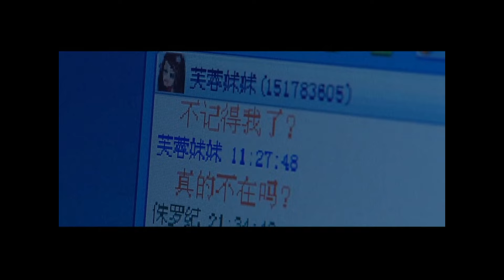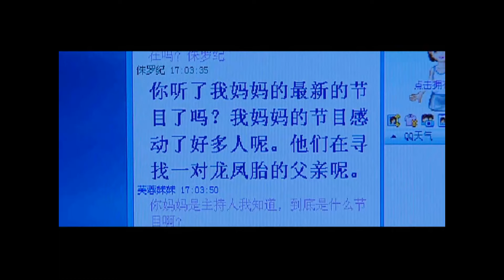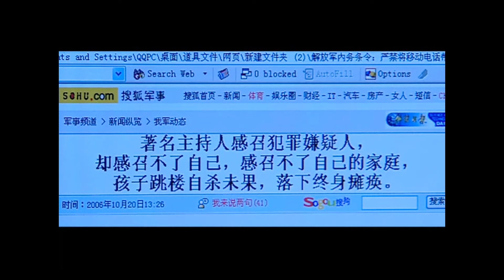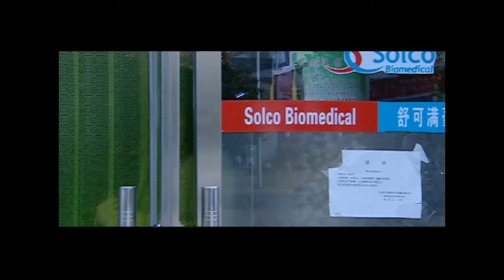EngSub《換妻遊戲》▶EP 22 中年夫妻為求刺激嘗試換妻遊戲，沒想到竟被偷拍視頻📽️女主因寂寞出軌，想回歸家庭卻被變態男用偷拍視頻威脅💋✡️晝顏 換妻 Chinese Drama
EngSub《換妻遊戲》中年夫妻為求刺激嘗試換妻遊戲，沒想到竟被偷拍視頻📽️女主因寂寞出軌，想回歸家庭卻被變態男用偷拍視頻威脅💋✡️晝顏 換妻 Chinese Drama

💬劇情簡介：
電臺主持人於萍萍和丈夫李儒軍結婚多年後因生活太過平淡無味而出軌，但她沒有料到自己的出軌卻給家庭帶來了難以承受的後果，自己同丈夫李儒軍的事業遭到沈重的打擊，甚至因此而影響到了兒子李曉軍的健康成長。發生的一切令於萍萍開始反省自己，最終幡然悔悟，意識到平平淡淡的真愛才是永恒，重新找回了昔日平淡但卻幸福的家庭生活。
✡️主演：溫崢嶸 / 何政軍 / 姚剛 / 李婷
🔢集數：24集

✨精彩時刻：
00:00 每天更新歡迎訂閱
05:00 中年夫妻為求刺激嘗試換妻遊戲，沒想到竟被偷拍視頻📽️

cdrama c-drama#chineseteleplay#ChineseDrama#換妻遊戲#電視劇#溫崢嶸電視劇#出軌電視劇#倫理劇#倫理電視劇#晝顏#換妻